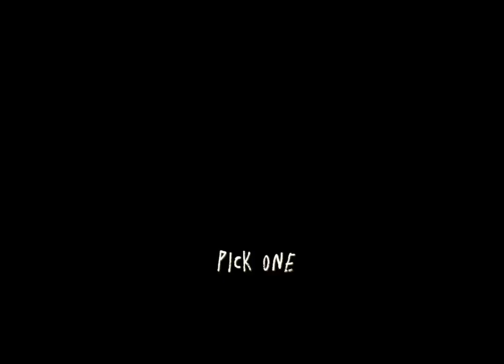Pick one for me to get and play or beat